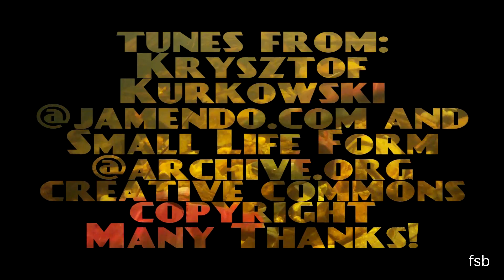This Is Not A Dream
but it is quite dreamy.